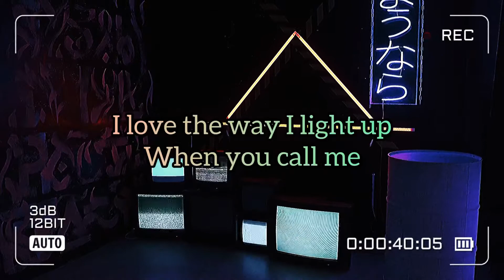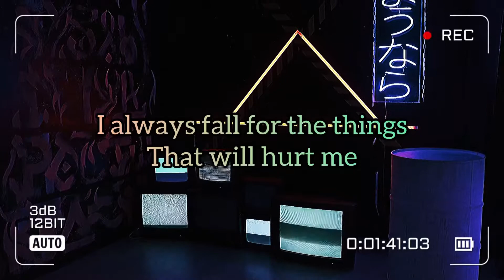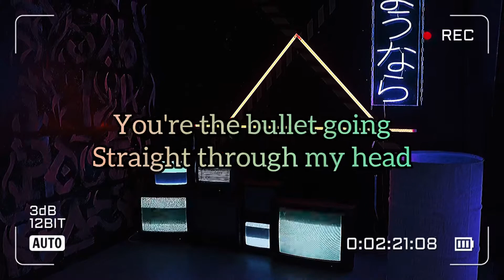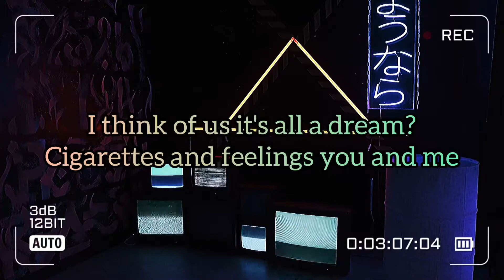Cigarettes & Feelings - The Haunt | Lyrics Video (Clean Version)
Provided by ONErpm

Cigarettes & Feelings · The Haunt

Cigarettes & Feelings